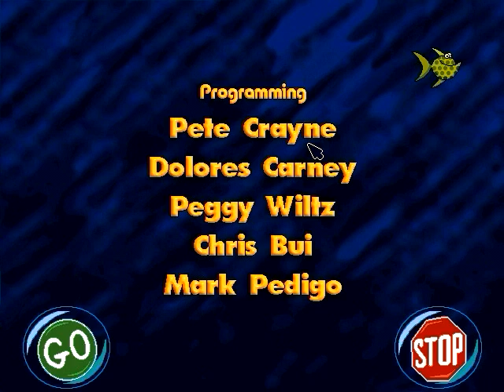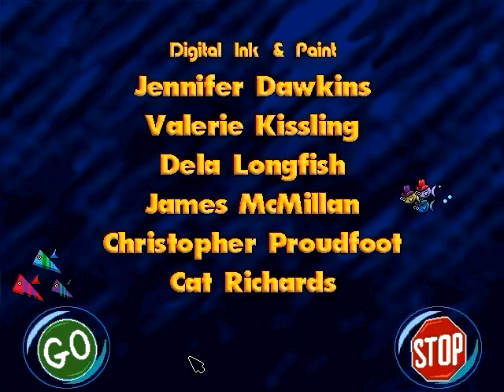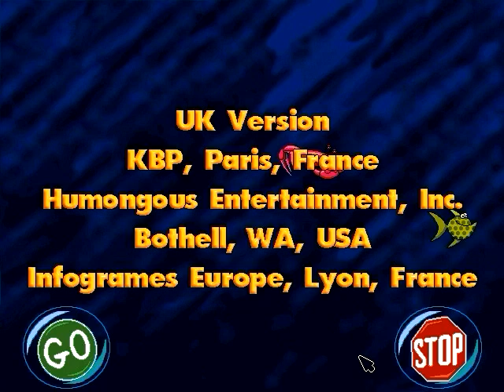Freddi Fish: The Case of The Hogfish Rustlers of Briny Gulch [UK Dub] Walkthrough Part 6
Finally done here!
In this final episode, our heroes escape from the dungeon through a not-so-secret door, stage a jailbreak, and finally reveal the mastermind behind the plan.
And I would have gotten away with it too, if it weren't for you meddling British tourists!